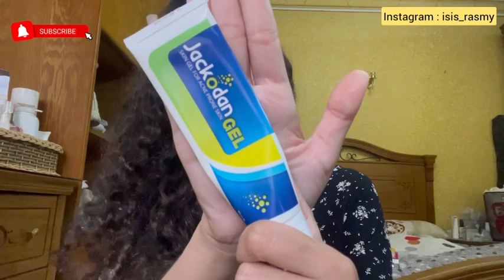روتين علاج الحبوب 🌸 | how to treat facial acne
انستاجرام :
isis_rasmy

لينك الجروب الجديد بتاعي علي الفيس بوك 😭 عاوزين نرجعه احسن م الاول 😎👍

خطوة خطوة مكياج ( طبي/ معالج / طبيعي/ رخيص ) .. لأي حد بيعالج بشرته او مش بيحب يستخدم مكياج كتير

عناية بالشعر خطوة خطوة و منتجات تنقذ شعرك في فترة قليلة قبل العيد ( للاطفال و الكبار )

كل انواع مرطبات البشرة الي موجودة في المحلات و الصيدليات 👯‍♂️ ريفيو صريح و منتج فيهم كارثة 🙄

المنتجات المذكورة :
Beauty formulas tea tree oil facial wash
غسول ستارفيل للحبوب
كريم ستارفيل لعلاج الحبوب
Tea tree pads
Clean and clear spot treatment
Avon spot patches
Jackodan gel
علاج حب الشباب